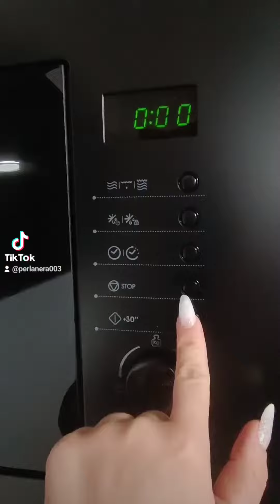Tutorial protesi per il trucco di "The Mask"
Come creare a casa e con poca spesa, le protesi adatte per il trucco di Jim Carrey in "The Mask"